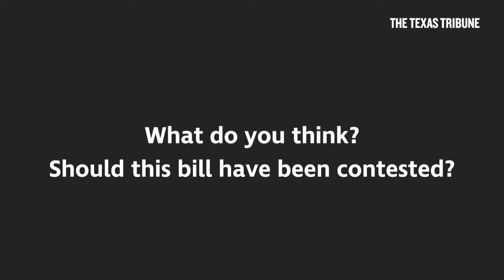After impassioned speech, Giddings hopeful school lunch bill can still pass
When a procedural maneuver in the Texas House helped kill consideration of a school lunch measure Tuesday, the bill's author took to the floor and questioned whether legislators were truly serving their constituents' interests.